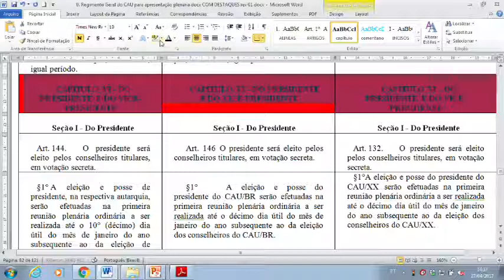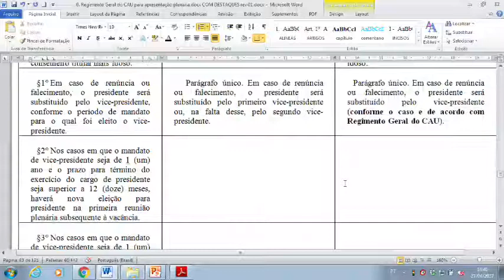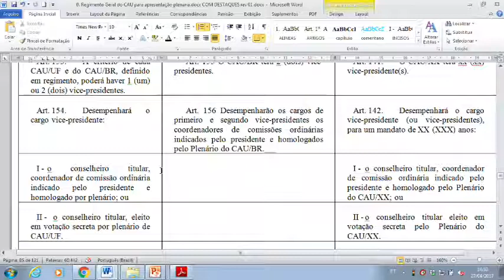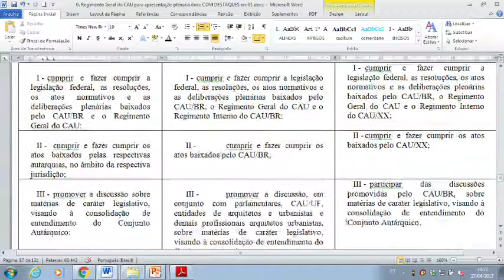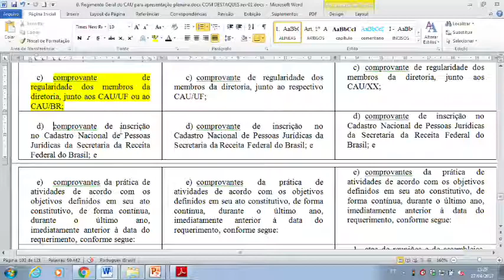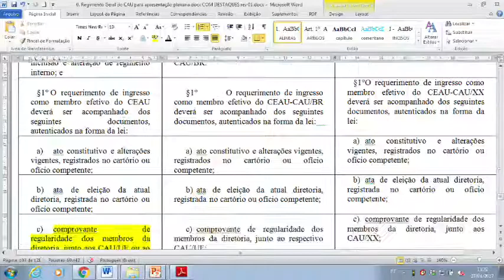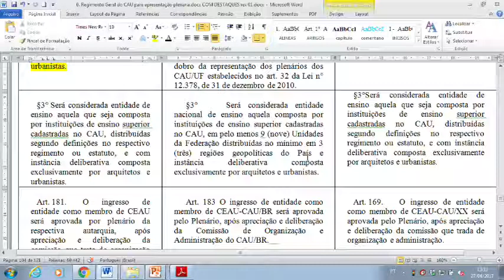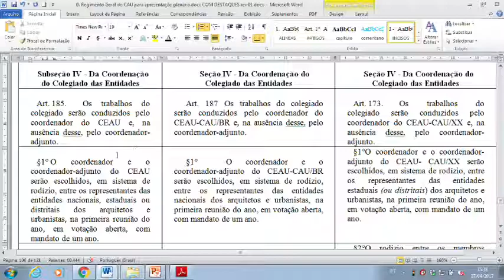65ª Reunião Plenária Ordinária CAU/BR - PGM - Parte 4